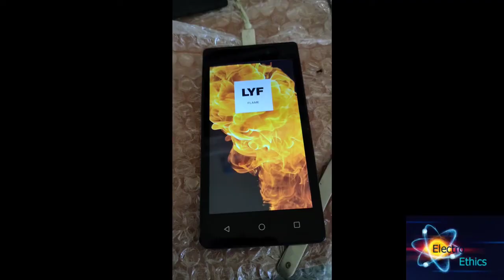Lyf Ls 4505//Easy to change Touch panel